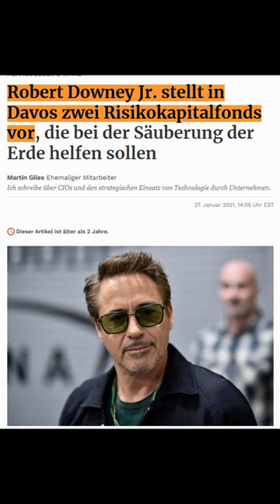Das Ende 😂 (Robert Downey Jr.)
📚 Meine Lieblingsbücher für das Investieren:
André Kostolany GRATIS mit Audible hören
Die Kunst, über Geld nachzudenken (Kostolany)
Rich Dad Poor Dad (Robert Kiyosaki)
Denke nach und werde reich (Napoleon Hill)
Intelligent Investieren (Ben Graham)
The Black Swan (Nassim Taleb)